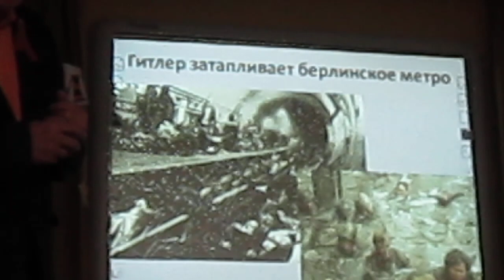08.05.2024 Ветераны в Тат. ВОГ MVI 4824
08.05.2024 Ветераны в Тат. ВОГ